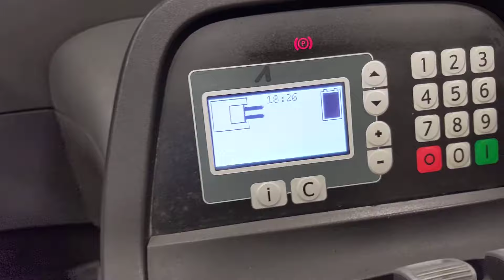43294 - BT RRE 160 E RETRAK